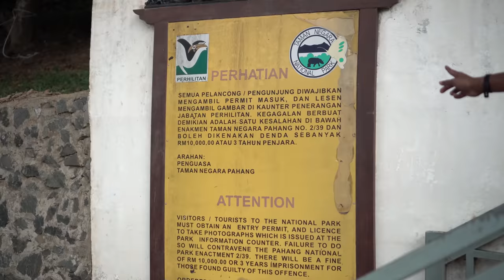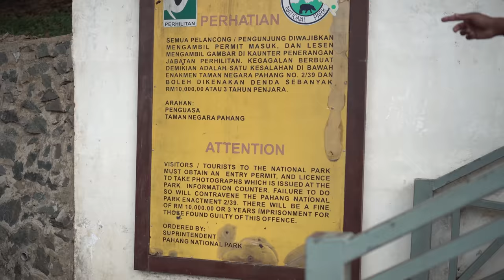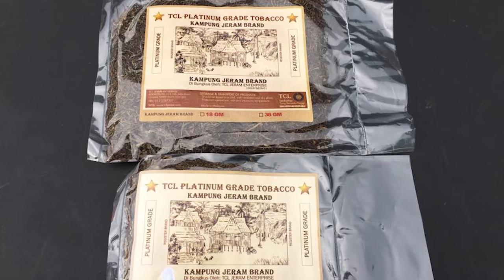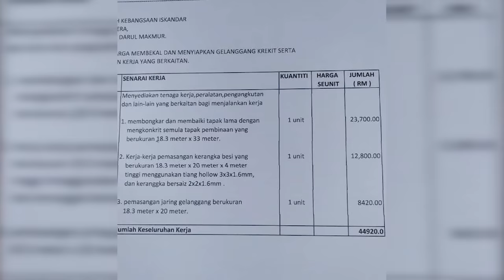Taman Negara Kuala Tahan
Video ini menceritakan kisah saya ke Taman Negara Kuala Tahan, dimana saya akan naik ke sungai Keniam untuk pancing ikan Kelah.

LINK BAJU TARA KUMPOW!! jom kita bantu budak budak Sekolah Kebangsaan Sri Iskandar Pahang